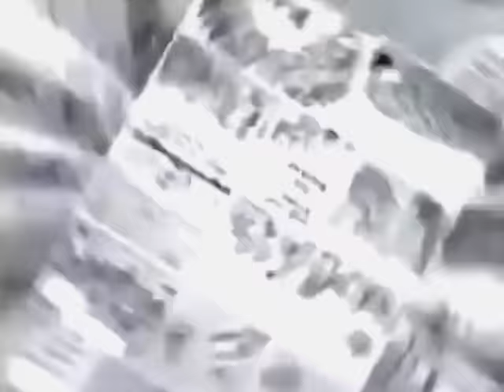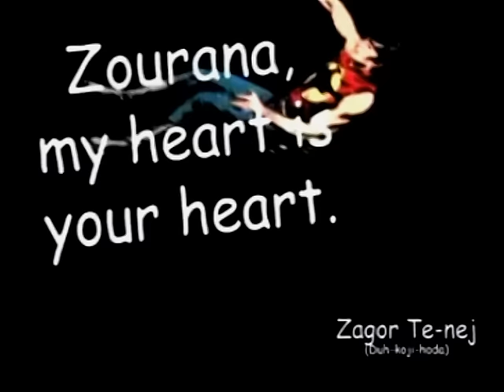ZORANA PAVIĆ - SRCE ( OFFICIAL VIDEO )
Track 02: Srce
‎(Phoebus - D. Jovanović - Aleksandar Kobac)
Za Ljubav Stvorena (2000)
City Records 000 109

Tekst pesme:
U meni tvoje, a u tebi moje,
Jednim nas hladi, drugim delom greje.
Ti ljubiš moje, jer je bilo tvoje,
Ja tvoje krijem, jer u meni bije.

Ti imas moje, a ja srce tvoje,

Ti srce imas moje, a ja tvoje,
Ja čuvam tvoje, a ti pazis moje.
Pogodbe bolje drugo bilo nije,
Ti imaš srce moje, a ja tvoje.

Srce moje sada je tvoje,
Tvoje, tvoje, srce moje je.